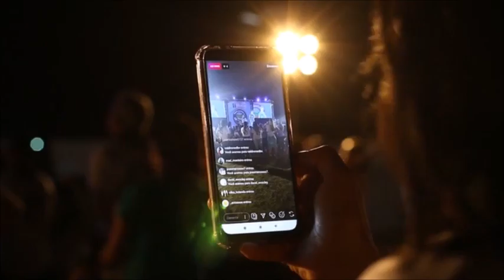“No me he detonado, sigo VIVA”, Lady Tepito desmiente que se quitó la vida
"Yo como el Chabelo ¡los voy a enterrar a todos!", comentó la fina dama